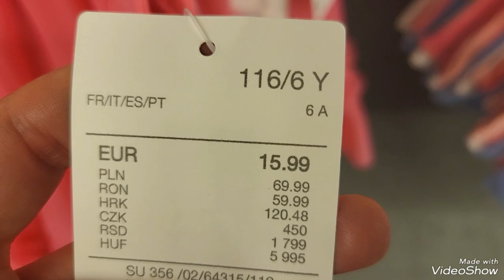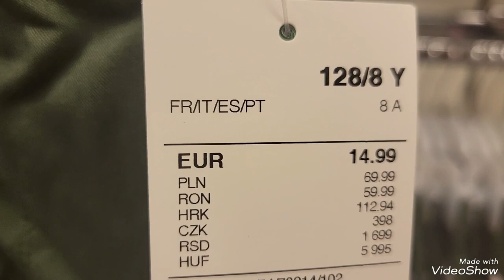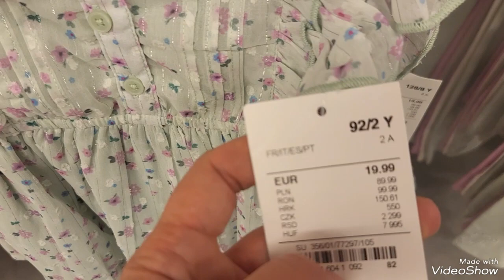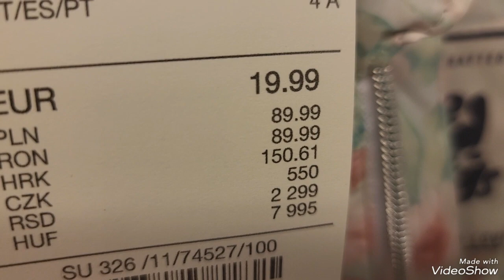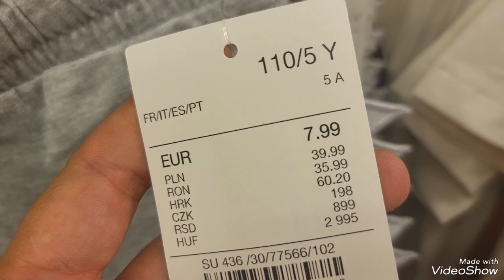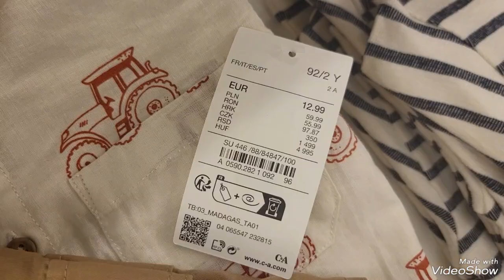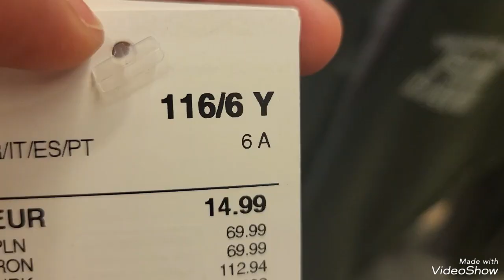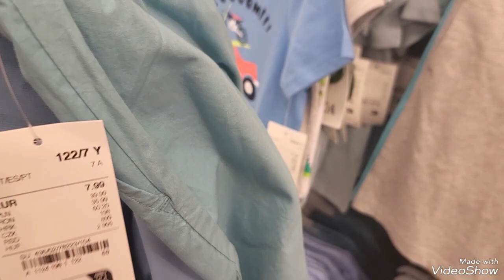C&A, Collection vêtements Filles & Garçons, Illzach Île Napoléon, 01/05/24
Vidéo réalisée la veille